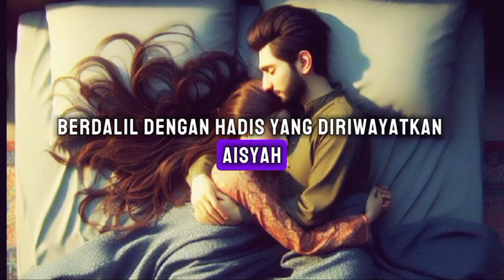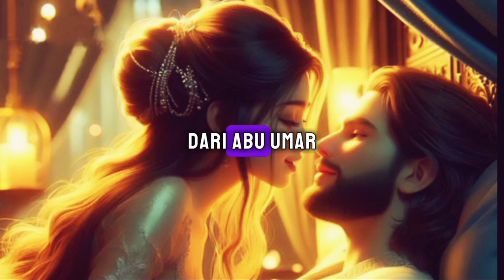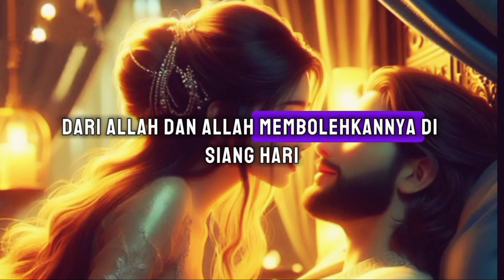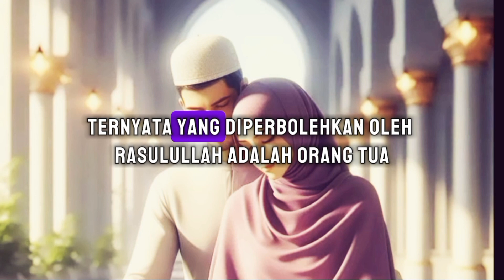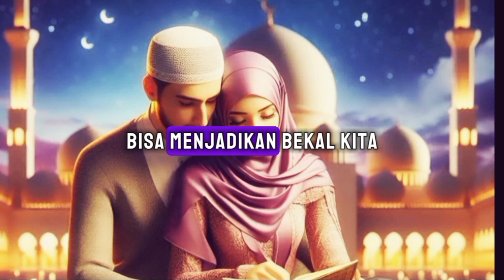ILMU TABU TAPI PENTING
ilmu tabu tapi penting @karimofficial436